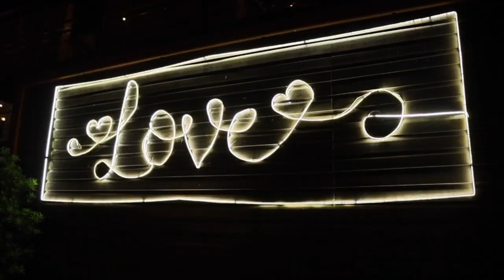Laguna Vlog 32: Caliraya Lake | Yhamshe | Janna's Place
This mother's day, we did a road trip around Lumban, Laguna. We visited the famous Caliraya Lake, YhamShe Grill Sizzling House and Janna's Place.

(This vlog has available subtitles in English, Spanish, French, Arabic, Portuguese, Hindi, German, Chinese, Japanese, Korean, Vietnamese, Lao, Khmer, Malay, Indonesian, Thai and other 36 languages.)